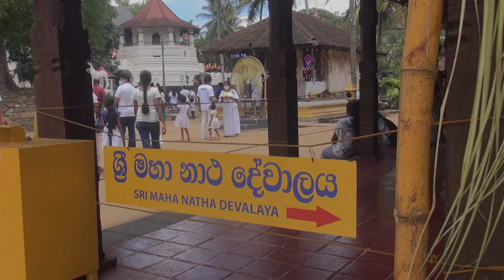නාථ දේවාලයේ අපූරු පෙරහැර සුදානම